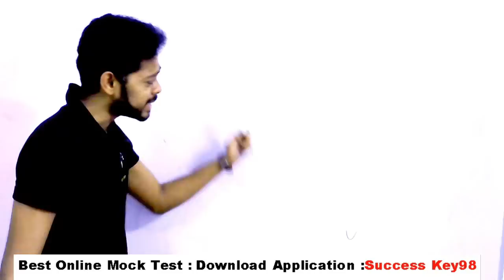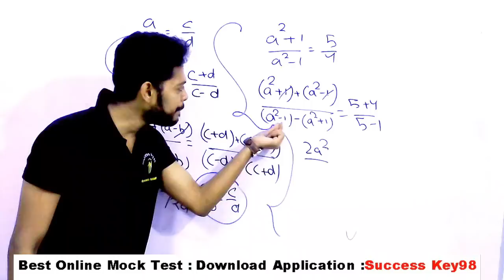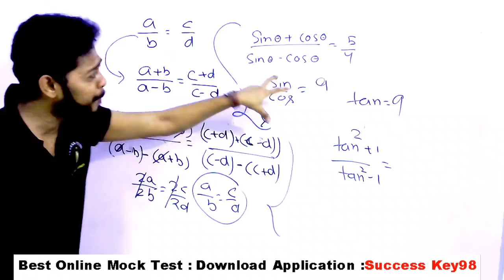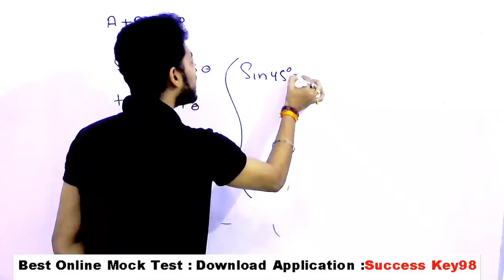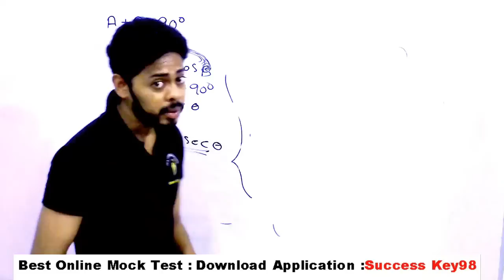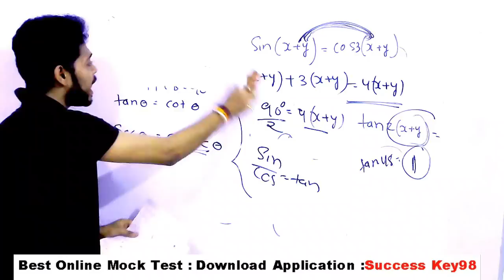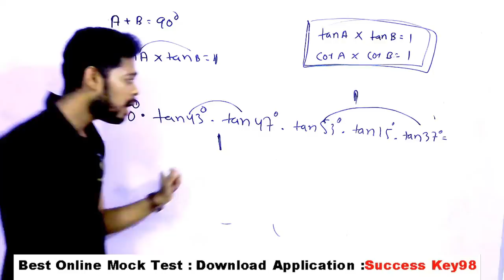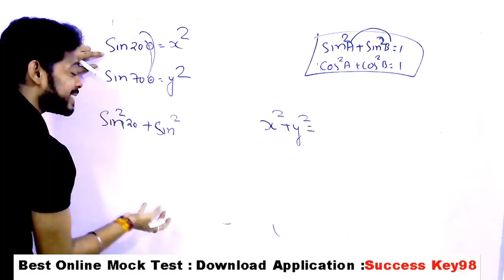Trigonometry shortcuts tricks | Part 6 | Rrb Ntpc | Rrb group D | Ssc | Chsl | Cgl | Cpo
CompleteTrigonometry Video with  trick| | Part 6 | Rrb Ntpc | Rrb group D | Ssc | Chsl | Cgl | Cpo

GENERAL SCIENCE  : 2 pm

GS TOP 40 QUESTION : 4.00 PM

MATH CLASS (Crash Course ) :6.00 PM

Static Gk :8 PM

trigonometry tricks

trigonometry tricks for ssc chsl

trigonometry basics

trigonometry basics in hindi

trigonometry basics concepts

trigonometry rrb ntpc

trigonometry ssc chsl

trigonometry ssc chsl questions

trigonometry previous year questions ssc chsl

trigonometry previous year questions ssc cgl

trigonometry tricks for nda

trigonometry table

trigonometry tricks for ssc

trigonometry tricks for rrb ntpc

trigonometry for rrb ntpc

trigonometry table yaad karne ka tarika

trigonometry shortcut tricks for competitive exams

trigonometry shortcut tricks in hindi

trigonometry for rrb group d

trigonometry table trick 360

trigonometry table trick 0 to 360

trigonometry table trick to learn

trigonometry values trick

trigonometry values table 0 to 360

complete trigonometry for ssc

maths trigonometry shortcuts